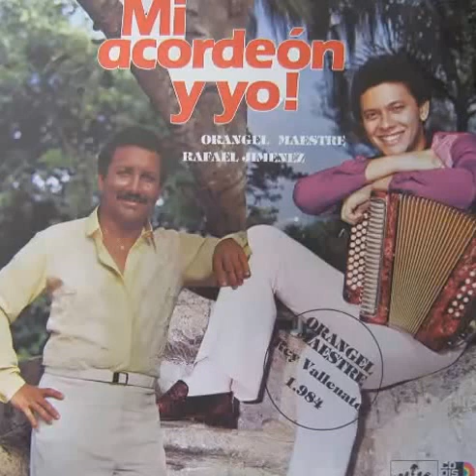Honda Herida1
Rafael El Cachaco Jimenez & El Pangue Maestre
Tema de Rafael Escalona
Album Mi Acordeon y yo